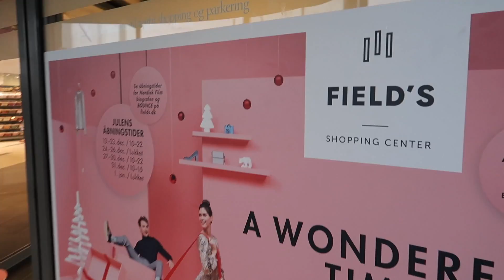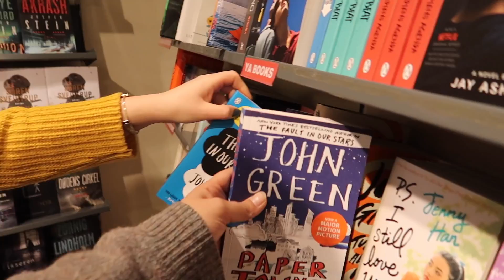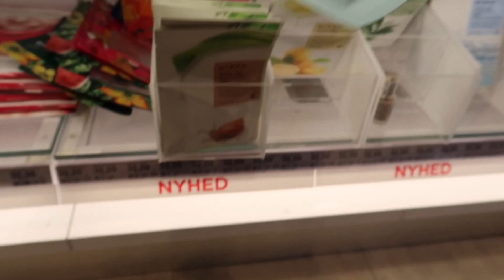VLOGMAS 2018: Day 17 - Me Attempting to Ice Stake Feat. Anja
I was looking for things to do in CPH for Christmas and Anja suggested figure skating and I bravely said yes… It was not as easy as i thought. But it was FUN.

Places:

Field’s - Shopping Center
Arne Jacobsens Allé 12, 2300 København

Royal Arena - Concer Hall
Hannemanns Allé 18-20, 2300 København

Places you can Ice Skate in CPH 2018 (These may change in the new year.)

Ørestad Skøjtehal(We were here):
Address: Hannemanns Allé 14AB, 2300 København
Open for public Monday, Tuesday & Wednesday: kl. 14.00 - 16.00
Entré: 35 kr
Rent: 30 kr.

Østre Skøjtehal, Østerbro:
Address: Sionsgade 15, 2100 København
Open for public: Everyday fro kl. 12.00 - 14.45
Entré: 40 kr
Rent: 40 kr.

Kastrup Skøjtehal:
Address: Røllikevej 1, 2770 Kastrup
Open for public Monday:  kl. 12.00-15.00
Entré:  30,00 kr.
Rent: 25,00 kr.

Rødovre Skøjtehal:
Address: Rødovre Parkvej 425, 2610 Rødovre
Open for public Monday kl. 13.00 til kl. 15.15
Entré: 25 kr.

Besound.com : Memories, Cute
YT Library: Monkey Spinning Another Monkey